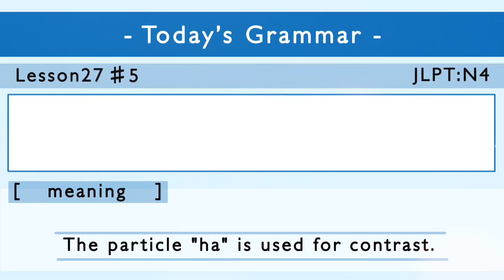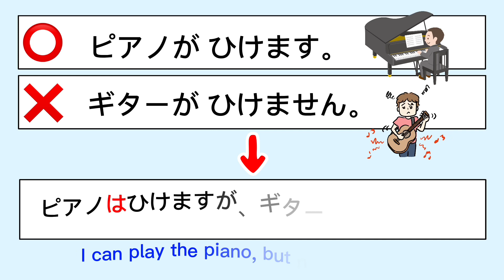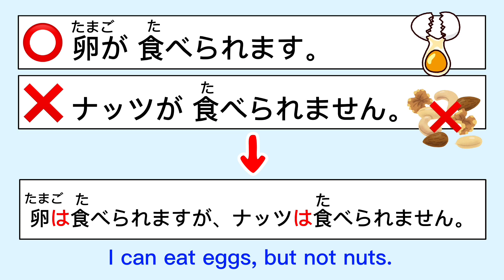みんなの日本語 27課#5｜Minna no Nihongo2 ｜対比の『は』｜助詞(じょし)｜particle｜contrast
みんなの日本語 27課#5｜Minna no Nihongo2

Minna no Nihongo2 Lesson27-5

★schedule★

対比(たいひ)の『は』
The particle "ha" is used for contrast.

review▼

If you have not yet seen these videos, please watch it here first.

【おすすめvideo.】

みんなの日本語 27-1

動画が早い時は、止めながら見てください。
If you feel the video is fast, stop it.

My lessons are based from the Minna no nihongo textbook.
Before studying this textbook I recommend memorize Hiragana first.
After you learn Hiragana, You can more understand this video smoothly.

みんなの日本語1 第12課 まとめ 練習問題